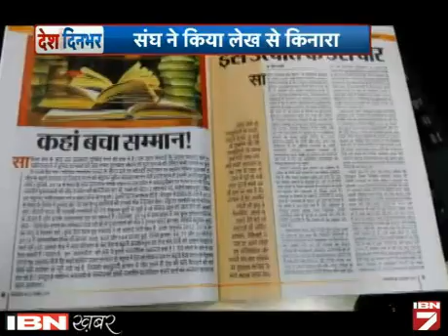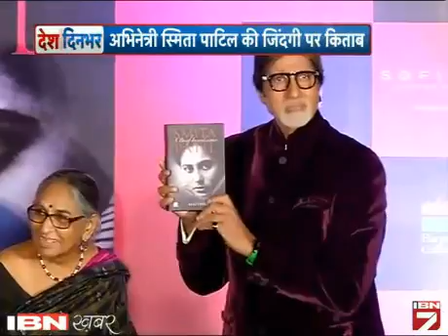Desh Dinbhar: 18 October 2015 Ki Sabhi Badi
देश दिन भर में हम आपको दिखा रहे हैं देश के कोने-कोने की खबर। ये खबरें आप तक पहुंचा रही है नेटवर्क 18 के 2000 संवाददाताओं की टीम। 2000 रिपोर्टर हर दिन आपके इलाके की हर बड़ी खबर आप तक पहुंचा रहे हैं। देखें वीडियो।